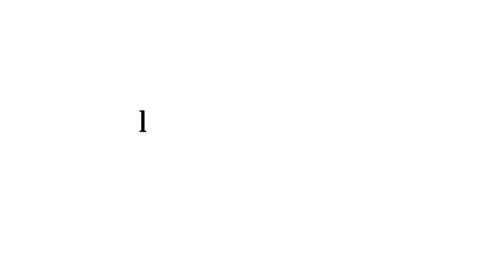Para sa Manipis ang Buhok - Payo ni Doc Willie Ong (Internist and Cardiologist)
Para sa Manipis ang Buhok. Alamin Kung Ano Epektibo.